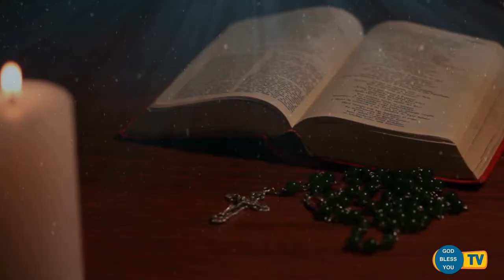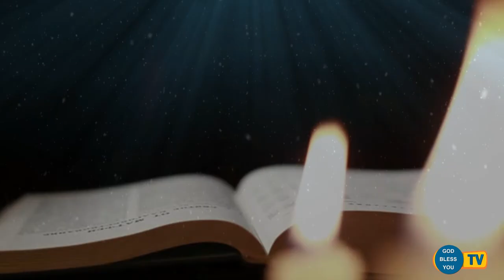Fr Valan Svd Presents Good Morning Jesus Message Vol-927